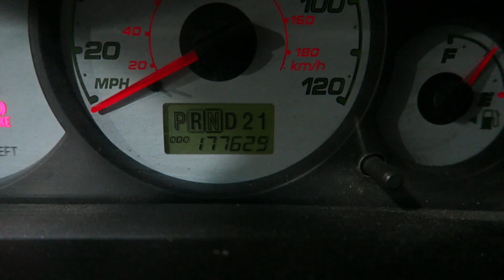Never Trust Restaurant Signs